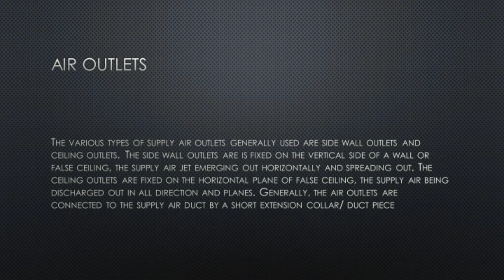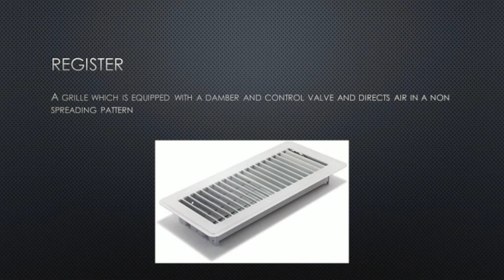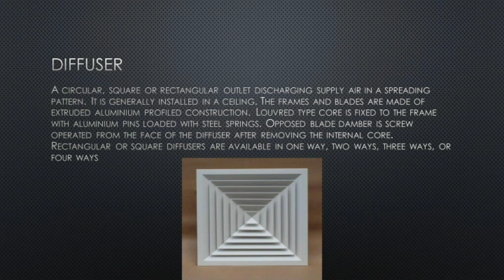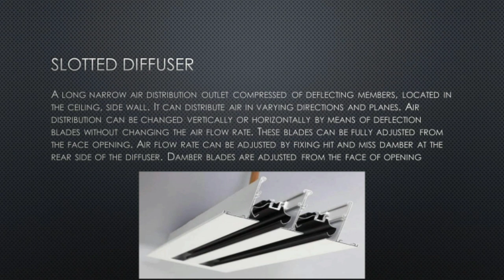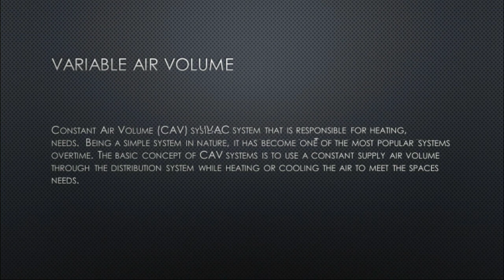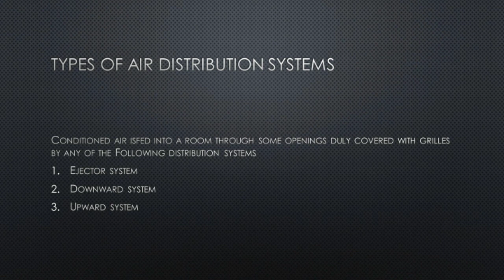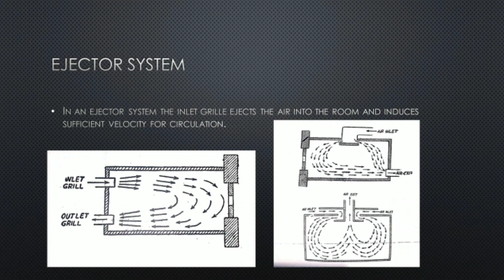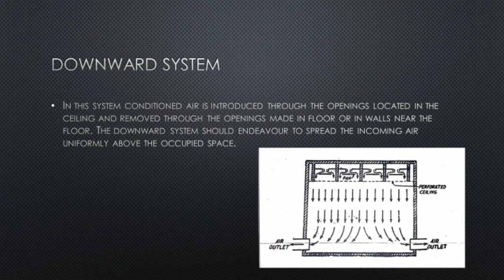Air distribution system in HVAC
How air from the AHU was distributed in a room by the use of duct. Tutorial for mechanic refrigeration and air conditioning trainees in Malayalam